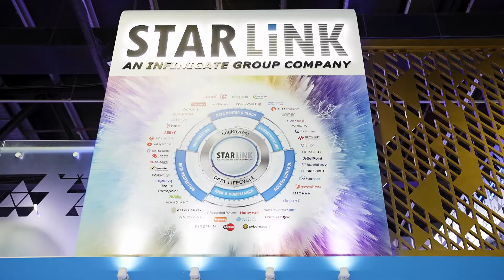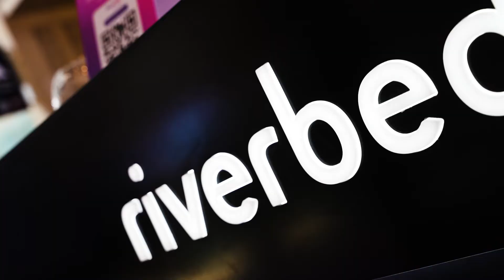Riverbed at GITEX 2022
Here’s a look back at our presence at GITEX Global 2022. What a week! Thanks again to everyone who made it such a huge success.

At GITEX, our team of experts demonstrated how Alluvio unified observability and Riverbed acceleration solutions help give our customers a unified view of digital infrastructure, in order to improve the digital user experience while boosting overall organizational productivity.